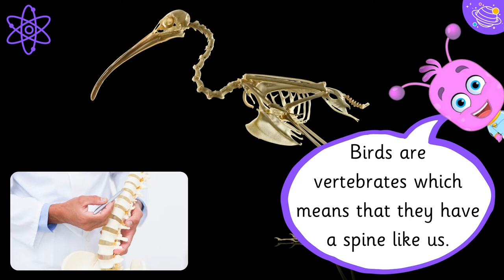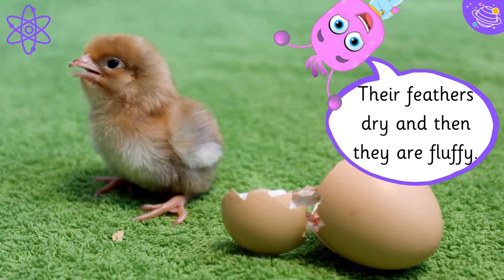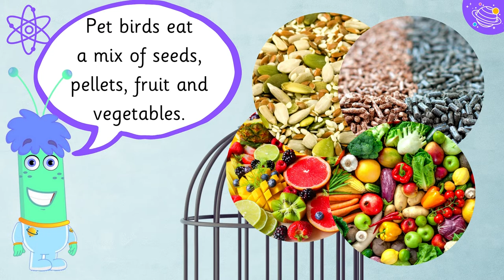Characteristics Of Birds | KS1 Year 1 Science | STEM Home Learning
Let's learn more about birds! In this STEM and Beyond video we will learn more about different birds and what makes them unique. We will learn some new vocabulary and some interesting facts about different kinds of birds.